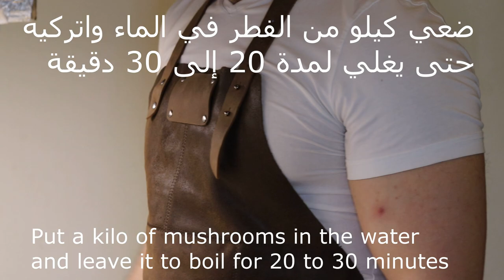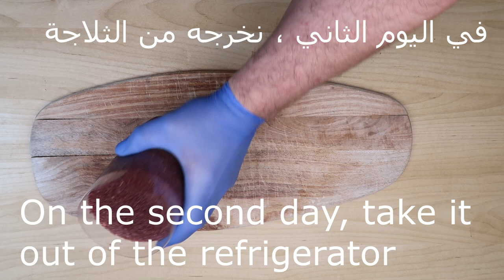برجر نباتي صحية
مرتديلا _ كاشير _ لانشون _ برجر نباتي صحية